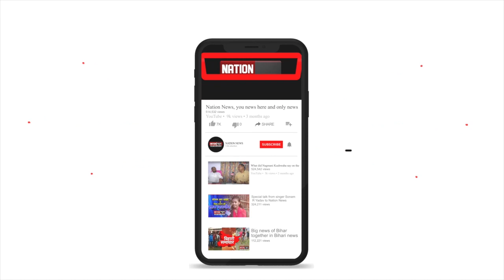होम क्वारंटीन हुए बिहार कांग्रेस प्रभारी और प्रदेश अध्यक्ष....